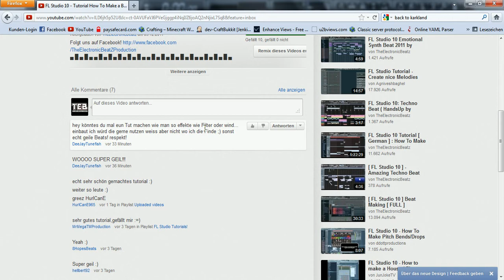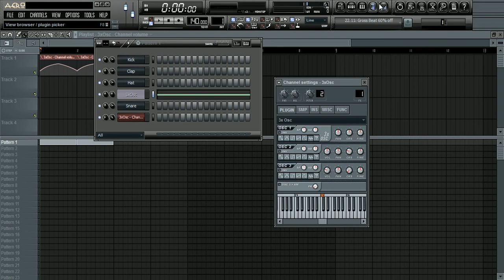FL Studio 10 - Eigene Effekte (mit Automatisierung)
TheElectronicBeatZ
Music4U!
AnyQuestions?!

Tutorial How To Create Own Effects - Wie erstelle ich eigene Effekte? ( Automatisierung )